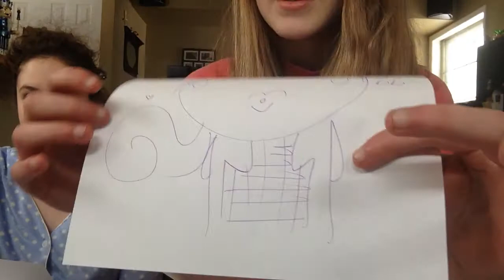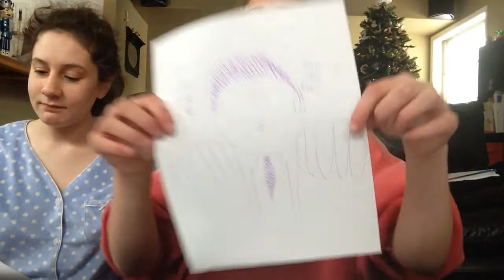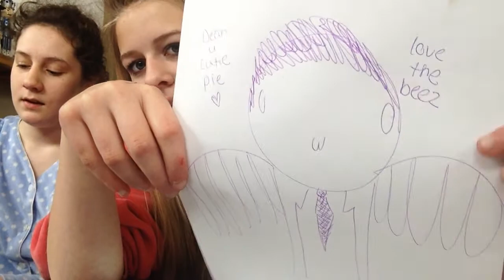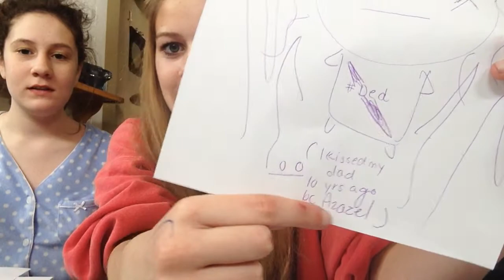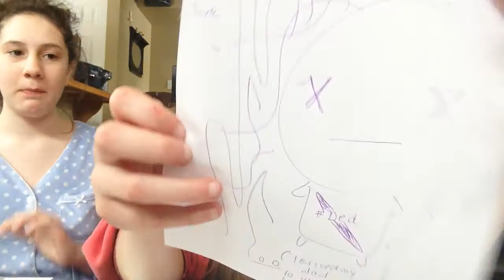SUPERNATURAL SPEED DRAWING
Celebrating my first video in THREE years. sorry for being gone so long, and for posting so many speed drawings. i'll make more videos this year! (hopefully)